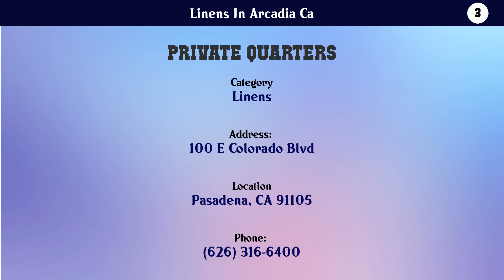Top 10 Linens In Arcadia Ca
Linens In Arcadia Ca

List of top Linens In Arcadia Ca:

Check the links below to View more details about the companies:

10. Sir Christopher Hatton Inc

9. Brookstone

8. Cellupedic

7. Amity Imports Inc

6. Linen N Stuff

5. Bed Bath & Beyond

4. Dura Pedic Bedding

3. Private Quarters

2. Sit 'n Sleep

1. Golden Star Pacific